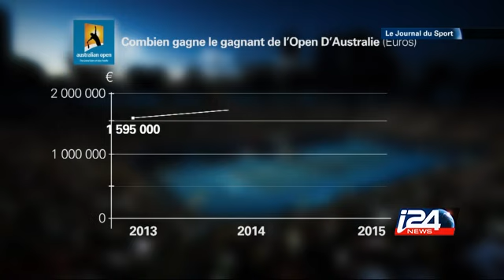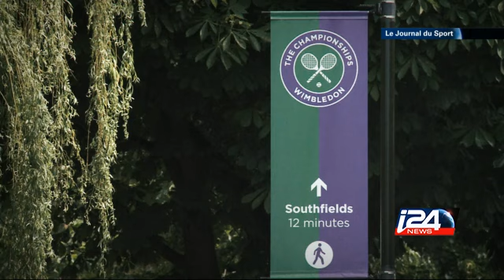SPORT - 21/01/2015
Dans cette émission, du football avec les matchs de coupe en France, en Angleterre et en Espagne, mais également les coupe d’Afrique et d’Asie. Du tennis avec l’Open d’Australie, l’un des tournois les plus riches du monde.